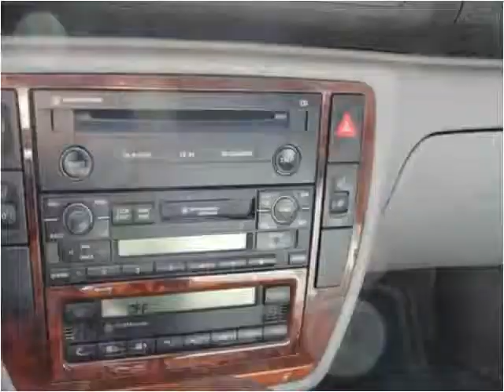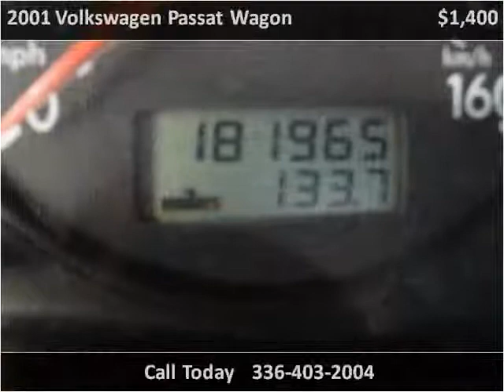2001 Volkswagen Passat Wagon Used Cars Winston Salem NC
This 2001 Volkswagen Passat Wagon is available from LA Autos.